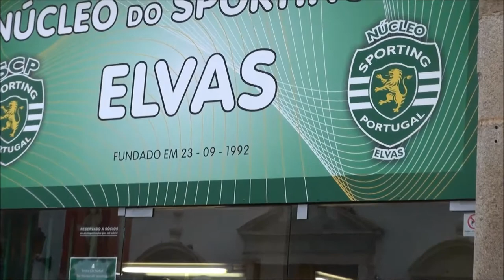NÚCLEO DE ELVAS SCP-FESTA NATAL FILHOS SÓCIOS, 2014